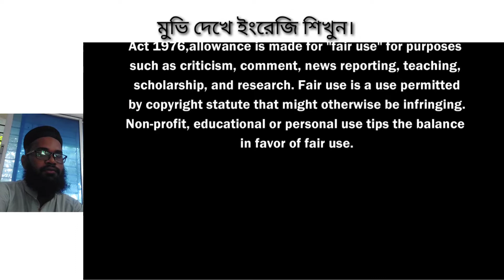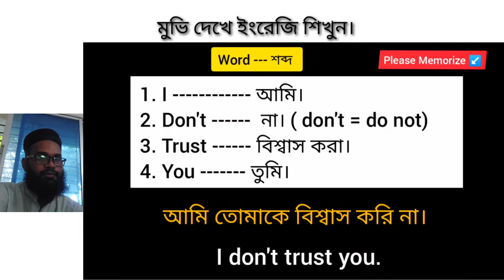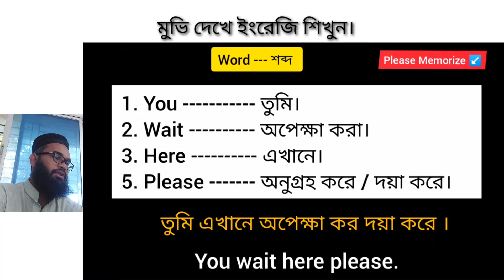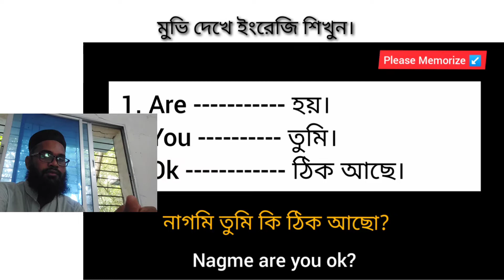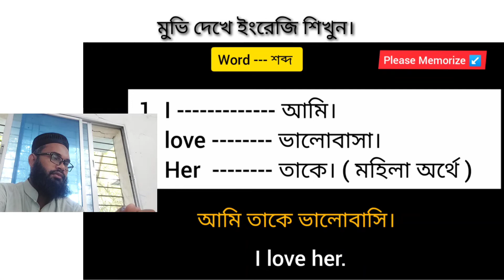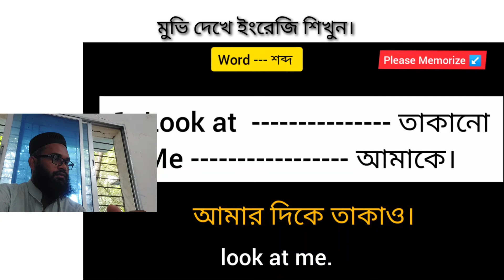মুভি দেখে ইংরেজি শিখুন || Learn english by watching movie|| Ahmed Rubel sir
Learn spoken English easily from movie clips with Ahmed Rubel sir
learn spoken English easily with movie with Ahmed Rubel sir special English care ||Spoken_ English
ahmed Rubel sir special English care
spoken English easily spokesman spoken English easily daily spoken English easily movie
English movie dubbed bangla
bangla dubbed English movie.
learn spoken English easily movie clips films series and English dramma.
if you want to learn english spoken in fluenly you have to Maintain some rules and regulations that's seeing hearing and talking english with others.
firstly you feel shyness but suddenly you can able to recover this situation by practising English daily with your friends and family.
daily spoken English practice with others
more and more practice spoken English with other.  if you do not find anyone to spoke English you can practices with mirror,  table,  and other this ...
always speak English easily movie clips films series for